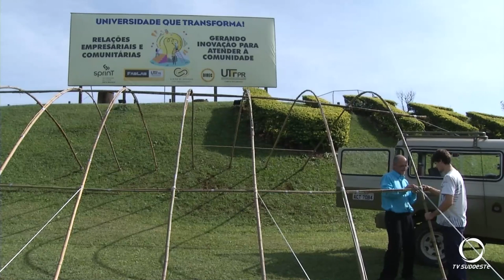Pesquisador ensina a utilizar o bambu como abrigos temporários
Meio Ambiente: O bambu pode ser usado para construção de abrigos temporários. A iniciativa é de pesquisador da UTFPR de Pato Branco e pode beneficiar atingidos pelas enchentes no Rio Grande do Sul.